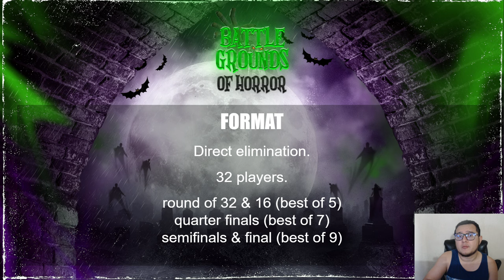BATTLEGROUNDS OF HORROR TOURNAMENT | MCOC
0:00 Español
4:13 English
6:02 Campeones / Champions